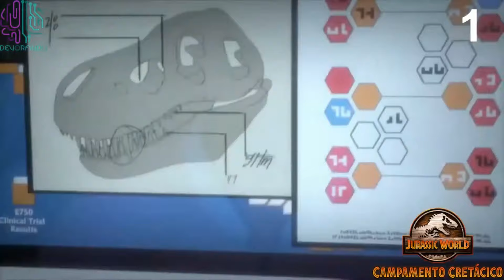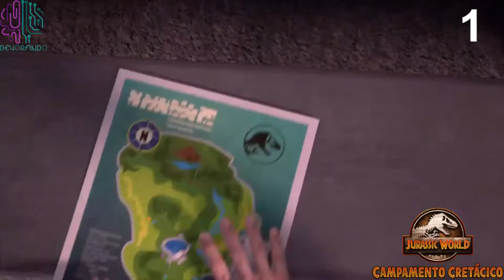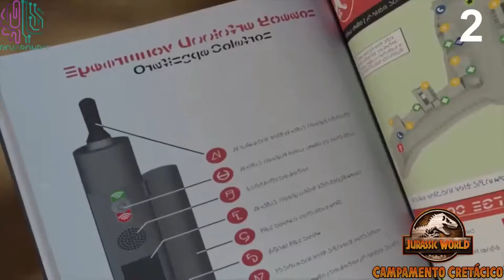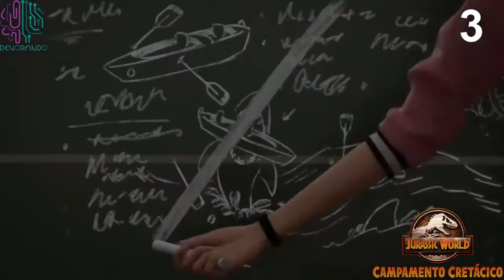Campamento Cretácico |TODAS LAS TEMPORADAS | FINAL EXPLICADO |Reseña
La sinopsis indica lo siguiente: Jurassic World: Camp Cretaceous sigue a un grupo de seis adolescentes elegidos para vivir una experiencia única en la vida en un nuevo campamento de aventuras en el lado opuesto de Isla Nublar. Pero cuando los dinosaurios causan estragos en la isla, los campistas se quedan varados.

0:00 Intro
0:32 90 segundos
2:50 Temporada 1
5:53 Temporada 2
7:59 Temporada 3
11:20 Temporada 4
5:15 Temporada 5
24:57  Final